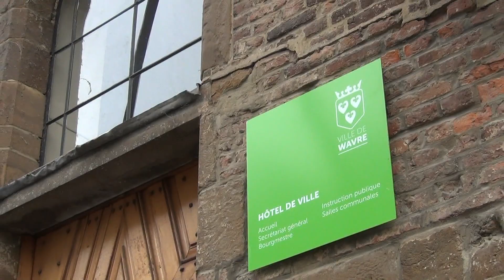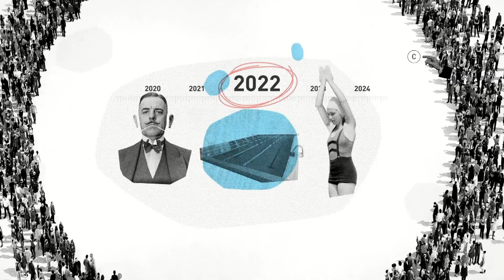Wavre - Smart City - Prix OPA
Un reportage réalisé par l'Union des Villes et Communes de Wallonie concernant Wavre et son prix 2018 de l'organisation publique de l'année. Wavre était finaliste de l’OPA dans la catégorie «local» avec le Port d’Anvers et la Ville flamande de Lier. Le concours est une initiative qui en est déjà à sa cinquième édition et qui entend mettre à l’honneur les organisations publiques qui proposent des outils performants au service du citoyen et des entreprises. Ce prix, c’est, pour la Ville de Wavre, une reconnaissance méritée pour le travail accompli de l’équipe. Ainsi, les projets mis en avant dans le cadre de ce concours et l’énergie déployée au quotidien à Wavre mettent le citoyen au cœur des priorités et des décisions.